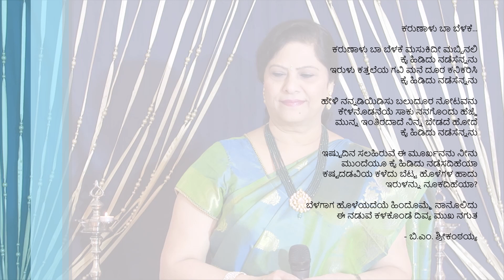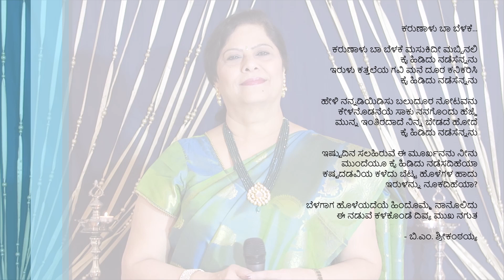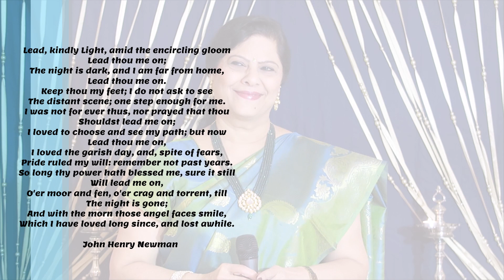Karunaalu Baa Belake - ಕರುಣಾಳು ಬಾ ಬೆಳಕೆ - Cover by Jayanthi Nadig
I love B M Sri's "Karunaalu Baa Belake - ಕರುಣಾಳು ಬಾ ಬೆಳಕೆ" and wanted
to sing it for quite a while now... It's an all-time inspirational
song. I offer it as a prayer, a pleading and as an expression
of 'enough is enough' from this pernicious pandemic plaguing us...
Hope you all like my sincere intent and inspired effort :). As always, thanks to my audio - video engineer Balu Nadig :).

Kannada Lyrics

ಕರುಣಾಳು ಬಾ ಬೆಳಕೆ...
ಕರುಣಾಳು ಬಾ ಬೆಳಕೆ ಮಸುಕಿದೀ ಮಬ್ಬಿನಲಿ
ಕೈ ಹಿಡಿದು ನಡೆಸೆನ್ನನು
ಇರುಳು ಕತ್ತಲೆಯ ಗವಿ ಮನೆ ದೂರ ಕನಿಕರಿಸಿ
ಕೈ ಹಿಡಿದು ನಡೆಸೆನ್ನನು

ಹೇಳಿ ನನ್ನಡಿಯಿಡಿಸು ಬಲುದೂರ ನೋಟವನು
ಕೇಳನೊಡನೆಯೆ ಸಾಕು ನನಗೊಂದು ಹೆಜ್ಜೆ
ಮುನ್ನ ಇಂತಿರದಾದೆ ನಿನ್ನ ಬೇಡದೆ ಹೋದೆ
ಕೈ ಹಿಡಿದು ನಡೆಸೆನ್ನನು

ಇಷ್ಟುದಿನ ಸಲಹಿರುವೆ ಈ ಮೂರ್ಖನನು ನೀನು
ಮುಂದೆಯೂ ಕೈ ಹಿಡಿದು ನಡೆಸದಿಹೆಯಾ
ಕಷ್ಟದಡವಿಯ ಕಳೆದು ಬೆಟ್ಟ ಹೊಳೆಗಳ ಹಾದು
ಇರುಳನ್ನು ನೂಕದಿಹೆಯಾ?

ಬೆಳಗಾಗ ಹೊಳೆಯದೆಯೆ ಹಿಂದೊಮ್ಮೆ ನಾನೊಲಿದು
ಈ ನಡುವೆ ಕಳಕೊಂಡೆ ದಿವ್ಯ ಮುಖ ನಗುತ
                                                      - ಬಿ.ಎಂ. ಶ್ರೀಕಂಠಯ್ಯ

The Original by John Henry Newman (1801-90), composed in 1833

Lead, kindly Light, amid the encircling gloom
Lead thou me on;
The night is dark, and I am far from home,
Keep thou my feet; I do not ask to see
The distant scene; one step enough for me.
I was not for ever thus, nor prayed that thou
Shouldst lead me on;
I loved to choose and see my path; but now
I loved the garish day, and, spite of fears,
Pride ruled my will: remember not past years.
So long thy power hath blessed me, sure it still
Will lead me on,
O'er moor and fen, o'er crag and torrent, till
The night is gone;
And with the morn those angel faces smile,
Which I have loved long since, and lost awhile.